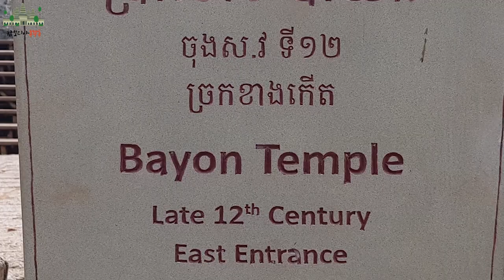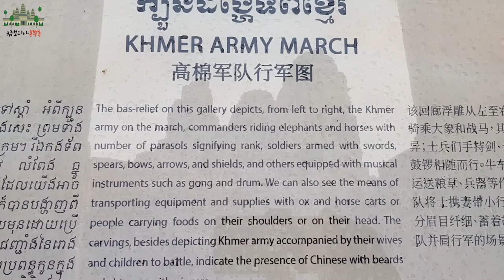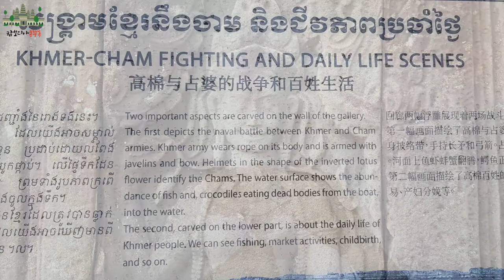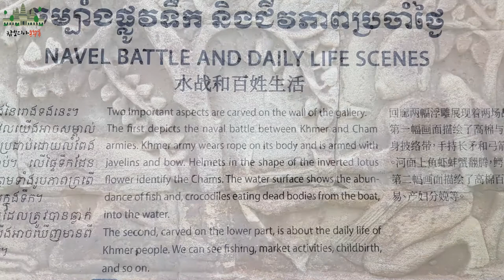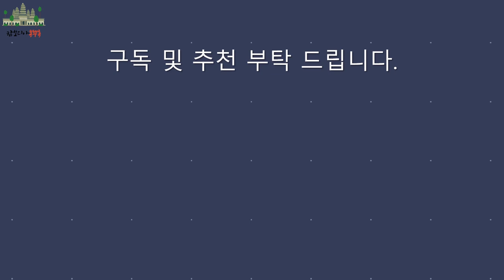កម្ពុជា 캄보디아 - 앙코르와트 사원과 쌍벽인 바욘 첫번째 이야기, Angkor Wat, Bayon, Jayavarman VII, ជ័យវរ្ម័នទី៧ | 캄보디아 조남인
이번 영상은 캄보디아 바욘(Bayon) 사원을 촬영한 영상입니다.
캄보디아의 양대 대표 사원으로 앙코르와트와 바욘 사원이 있는데요.
바욘에는 포카리스웨트 마시는 원숭이가 있네요. 구경가봐요~(더보기를 눌러주세요~)

0. 자야바르만 7세가 왕이 되는 배경
1. 앙코르톰(Angkor Thom)과 바욘(Bayon)의 건축 배경
2. 앙코르톰 내부로  진입하여 바욘 사원 도착
    영상(03:14)에 나오는 도면은 Marilia Albanese의 저서인 ["ANKOR", 출판 - 생각의 나무]
    페이지 233 참조했습니다. 저자와 출판사에 감사드립니다.
3. 바욘 외부회랑(동벽남쪽, 남벽동쪽) 설명
4. 포카리스웨트 마시는 원숭이